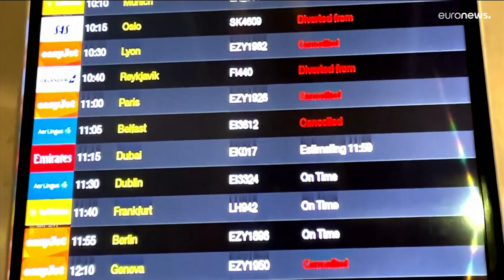Vague de froid en Europe, la neige s'invite en France et au Royaume-Uni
L'Europe du Nord est également lourdement impactée, avec de nombreux retards et annulations dans les transports aérien et ferroviaire.